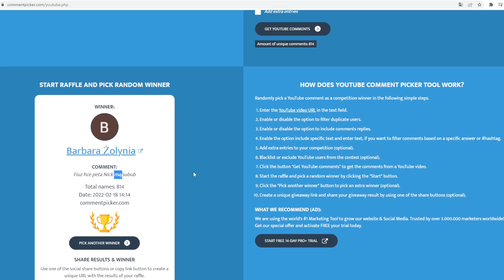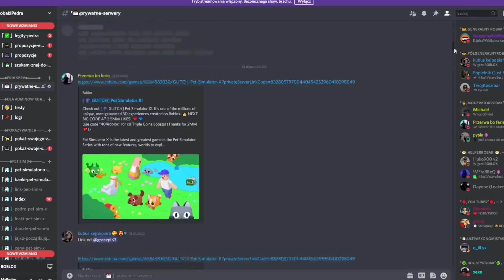ZAINWESTOWAŁEM 50B GEMÓW w EXCLUSIVE w PET SIMULATOR X! ILE UDAŁO MI SIĘ ZAROBIĆ?! HANDEL ROBLOX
spend robux

weryfikacja roblox
ochrona roblox
weryfikacja dwuetapowa
weryfikacja dwu etapowa
skyblock
skybock roblox
darmowe robuxy
robuxy za darmo
rozdawanie robóx

opening
spend robux
robux elite
darmowe robuxy
rozdawanie robux
robux za darmo
robuxy
robux
darmowe robuxy zobacz jak
200robux
wydawanie robux
robux spend
free robux
robux free
robux darmo
darmowe
za darmo
roblox
robux
robuxx
robuks
robuksy
darmowe robuksy
roblox robux
skate park
skate park roblox
deskorolka roblox
deskorolka roblox
skate park w roblox
BLOXBURG
bloxburg
roblox
 roblox pl
bloxburg pl
bloxburg po polsku
bloxburg polki
polskie RP
polki RP
roblox koszulki
roblox grupa
skyblock update